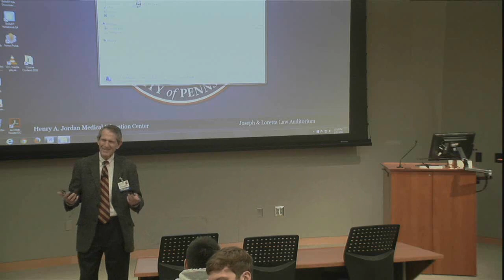022216 Goldfarb class lecture to UPenn Perelman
Dr. Stanley Goldfarb class lecture to UPenn Perelman School of Medicine on Feb 22, 2016